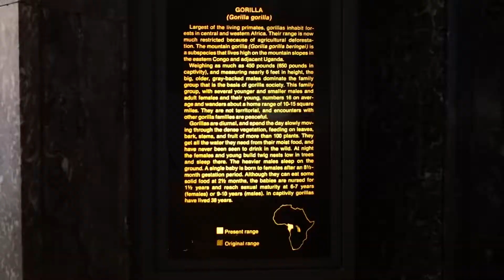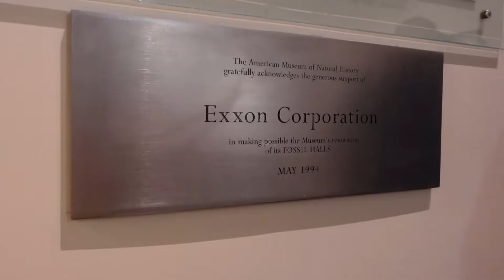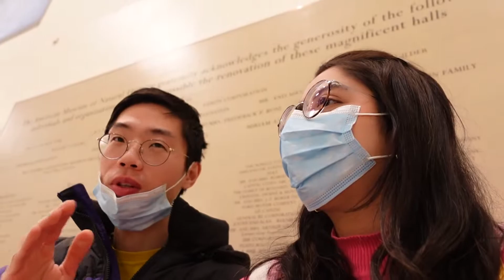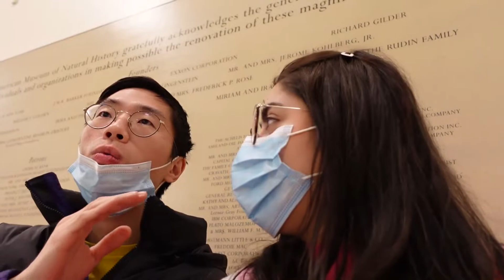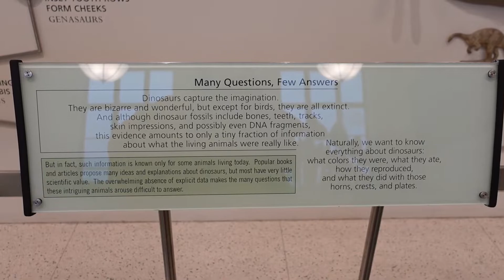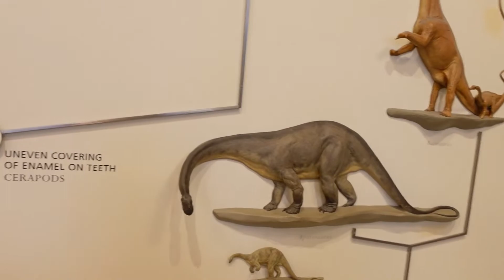Museum Date & Chats: First Vlog!! :)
let me know if you have any ideas for what you want to see next~!